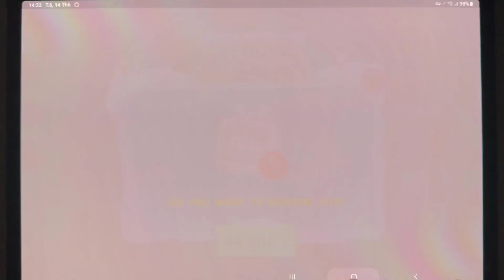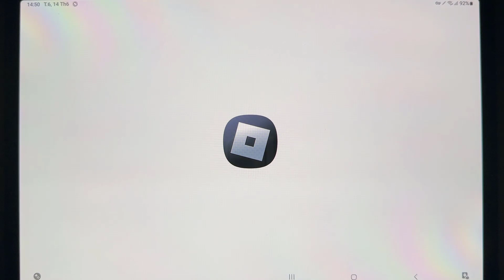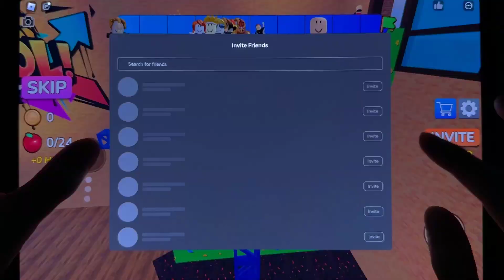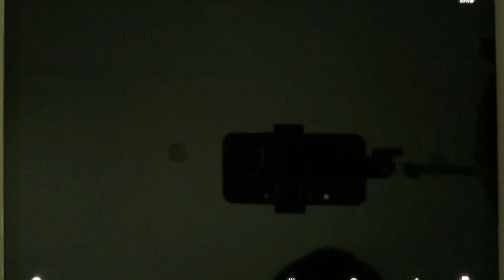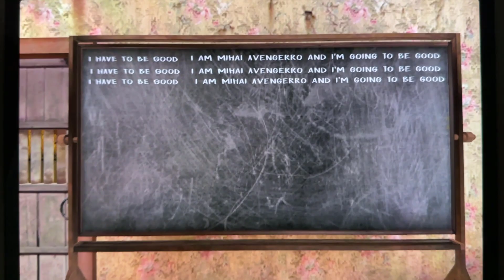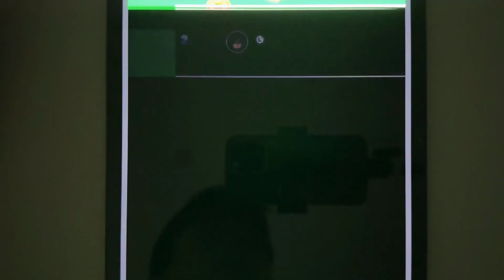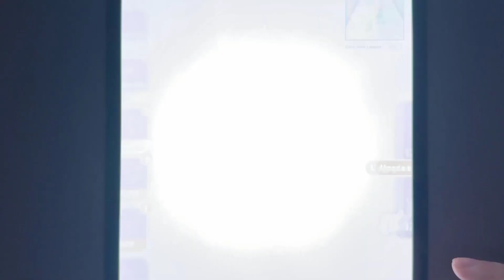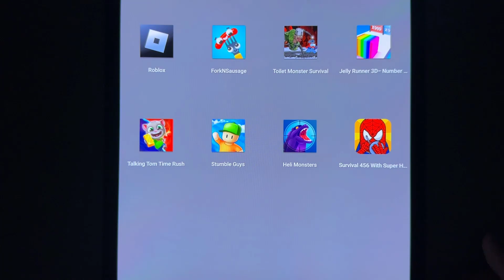Scary Teacher 3D: Stone age,Mario Kart,Evil Nun,Giant Rush!,Roblox,ForkNSausage,Stumble Guys...